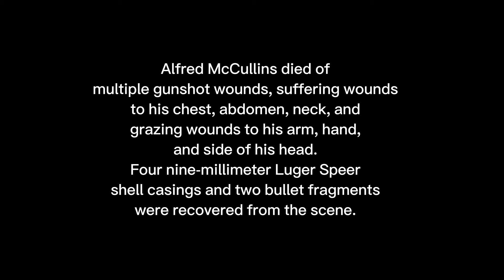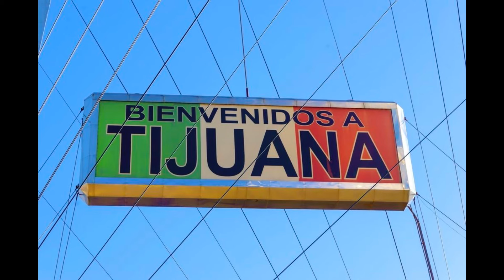West Side Wilmas Gang Internal Beef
Follow me on X @BarrioTales

1. This video has no negative impact on the original works ( it would actually be positive for them ).
2. This video is also for teaching purposes
3. It is not transformative in nature.